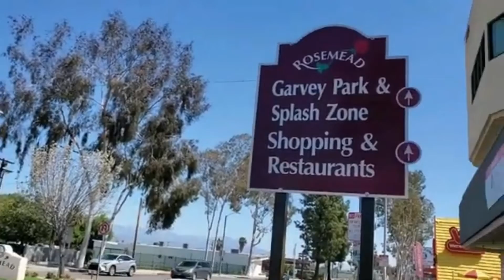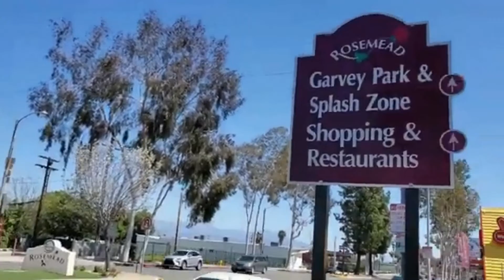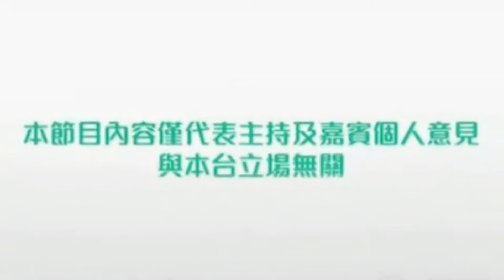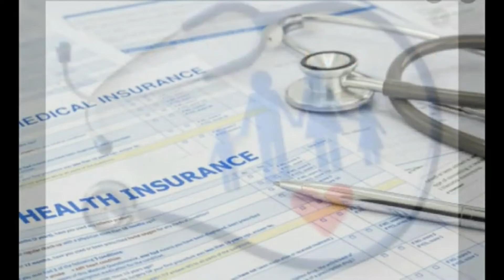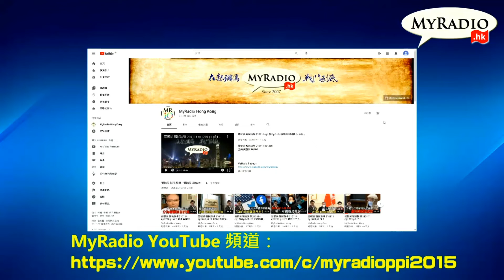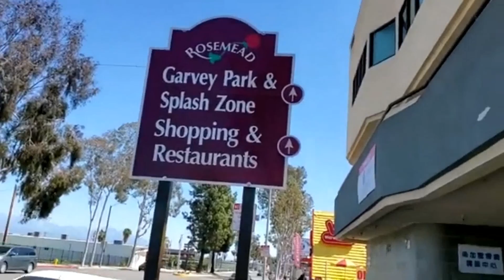美港同心頻道節目 210525 ep255 車禍訴訟保險買幾多邊類先啱?/九型人格(首播)/工傷訴訟睇真啲 MyRadio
美港同心頻道節目 210525 ep255
主持  范進偉博士  林家進博士  辛尼  Miss Ho  Alex
主題  車禍訴訟保險買幾多邊類先啱?/九型人格(首播)/工傷訴訟睇真啲